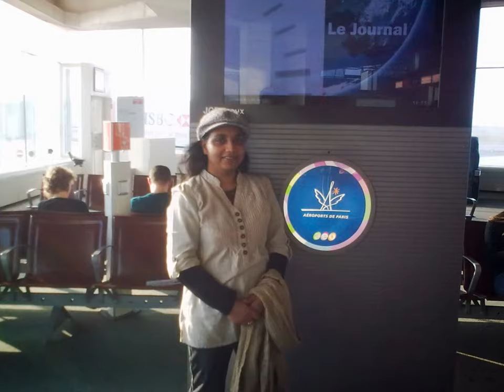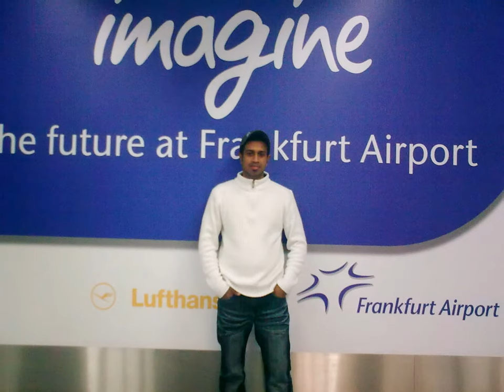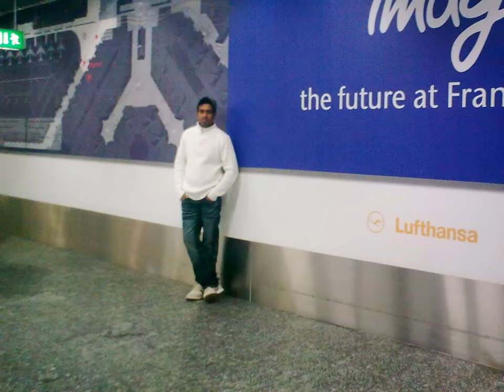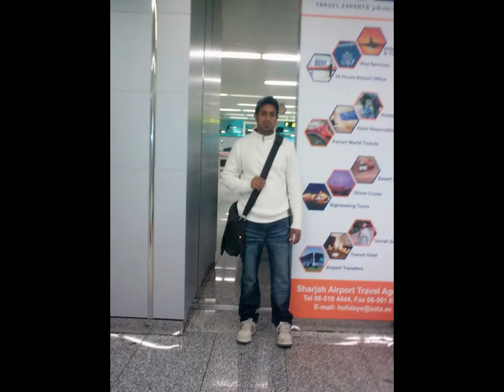Paris & Germany photos